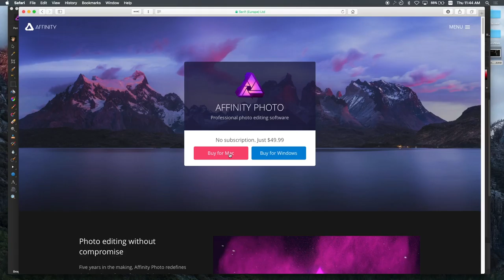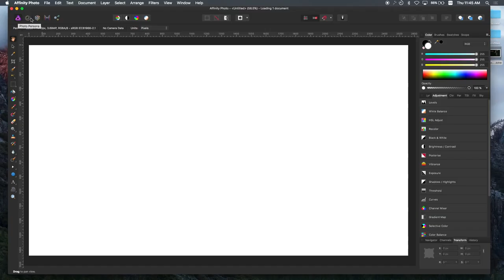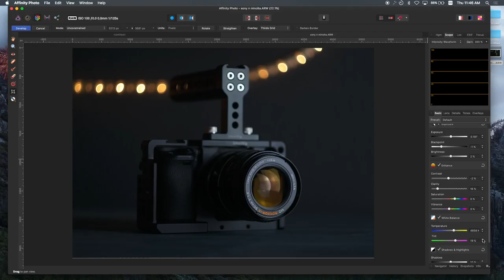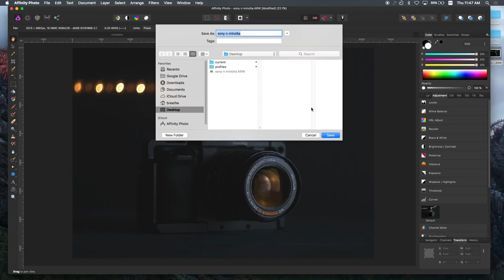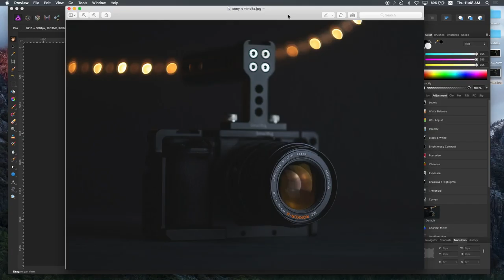THE Best Alternative to Photoshop (Affinity Photo Tutorial)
For the video geek:
-Shot with Sony a6300 and the 16-50 kit lens
-Minolta MD Rokkor-X 50mm 1.4
-K&F Concept MD-NEX adapter
-Canon FD 28mm 2.8
-K&F concept FD-Nex adapter
-Helios 44-4 58mm
-Fotga M42-NEX adapter
-Rode VideoMic Pro
-Zoom H1